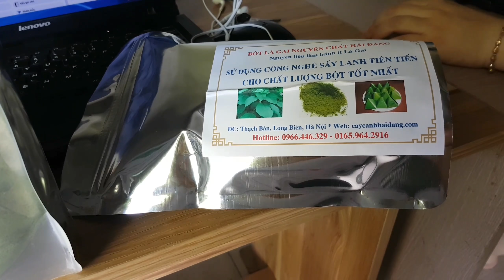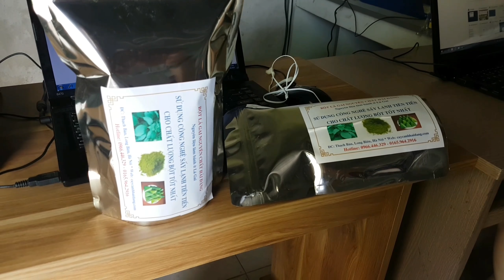CÁCH CHẾ BIẾN BỘT LÁ GAI KHÔ - ĐỊA CHỈ BÁN BỘT LÁ GAI NGUYÊN CHẤT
cung cấp bột lá gai nguyên chất đảm bảo vệ sinh... - Hướng dẫn cách sử dụng hiệu quả
Bột lá gai được làm hoàn toàn từ lá gai nguyên chất, được trồng và sản xuất với quy trình khép kín, đảm bảo nguyên chất, không pha trộn, không chất bảo quản.
Bột lá gai được dùng để chế biến thực phẩm cho mùi thơm và màu sắc đặc trưng.
Bột dùng làm bánh gai, bánh ít, bánh trôi, bánh chay có hương vị rất đặc biệt.

CÔNG TY TNHH DTSX TMDV HẢI ĐĂNG

Địa chỉ 1: Đường Cổ linh long biên hà nội
Địa chỉ 1: Ngách 68/45 ngõ 68 đường nguyễn văn linh long biên hà nội
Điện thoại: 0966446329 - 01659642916